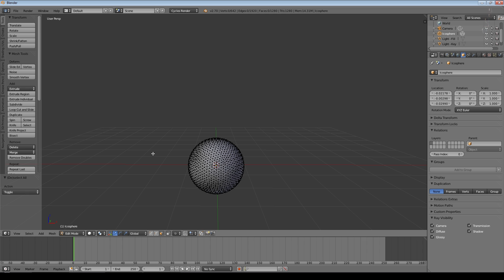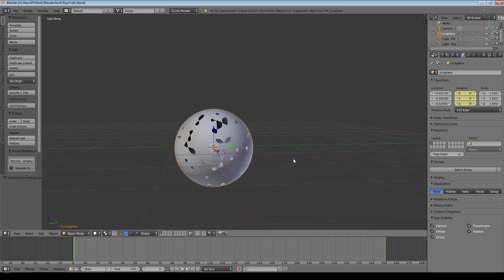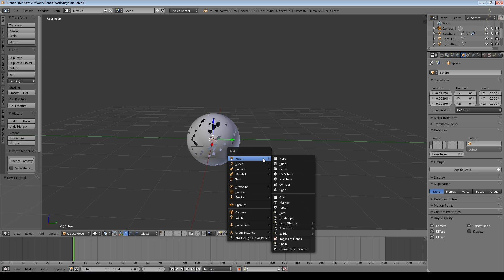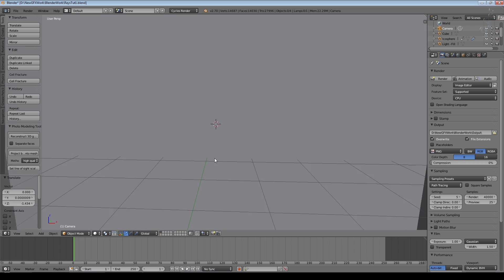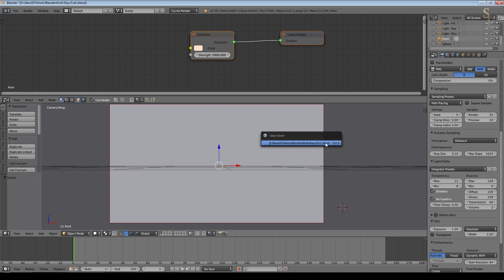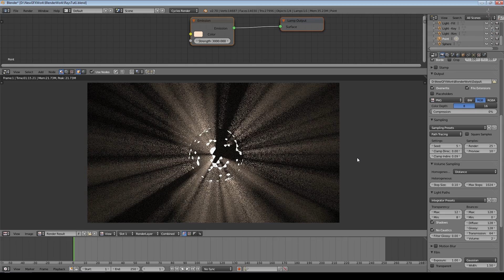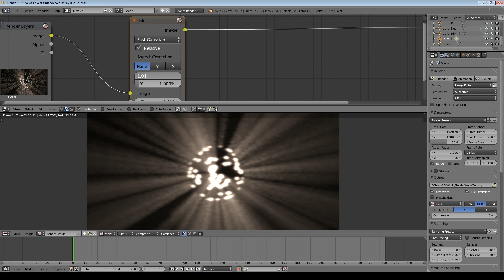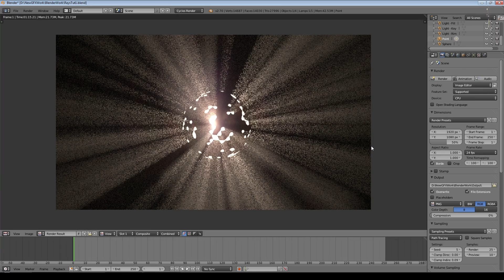Blender 2.70 Tutorial - Cycles Light Rays (Volumetrics)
In this short tutorial I demonstrate how to create an object emitting light rays using the new Cycles Volumetrics.